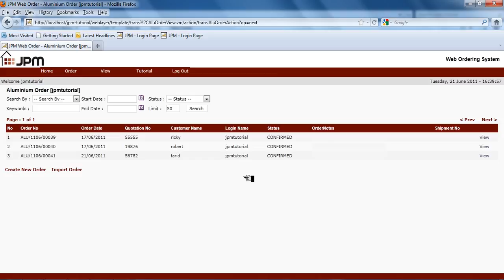How to view order aluminum blind